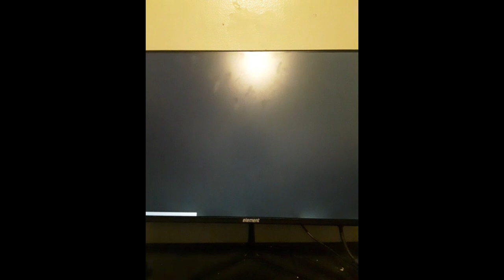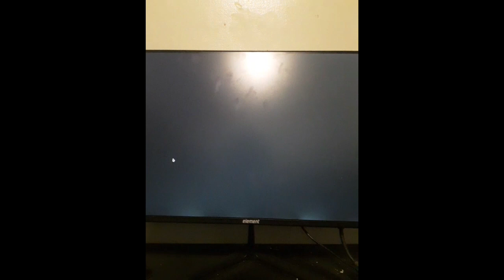Super Mario World - Christmas Edition Playthrough - Super Mario World Hack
In this Super Mario World Hack, this presents Christmas, where there are tons of new Levels that are Christmas based and themed, and Mario on his Christmas Adventure saving Princess
Peach due to Bowser's  kidnapping habits once again. So please watch and enjoy. Stick around for a new video this Friday.